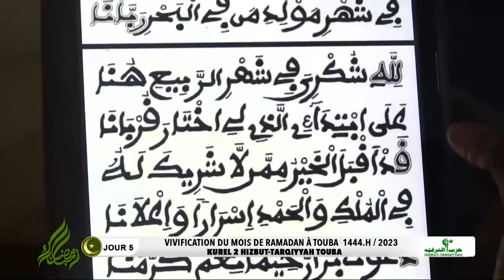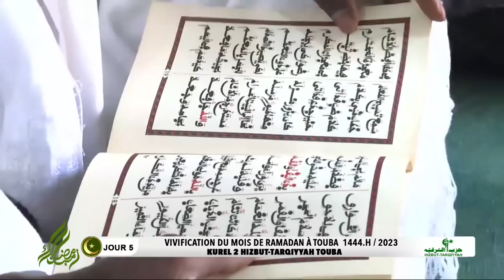Kurel 2 Hizbut Tarqiyyah Daara Touba 𝐕𝐈𝐕𝐈𝐅𝐈𝐂𝐀𝐓𝐈𝐎𝐍 de Ramadan 1444h 5e Jour